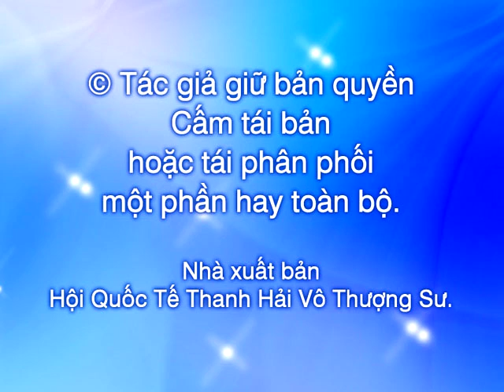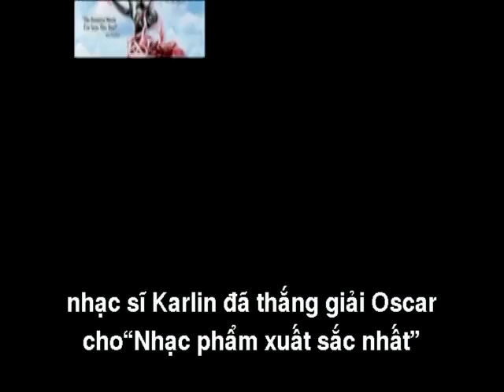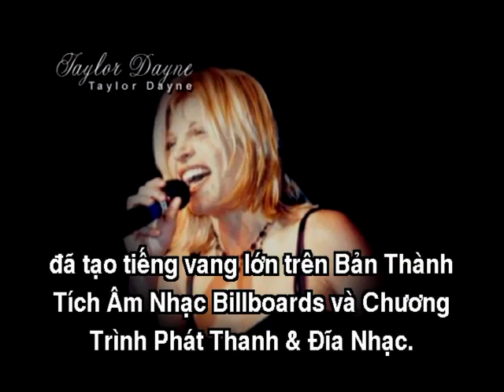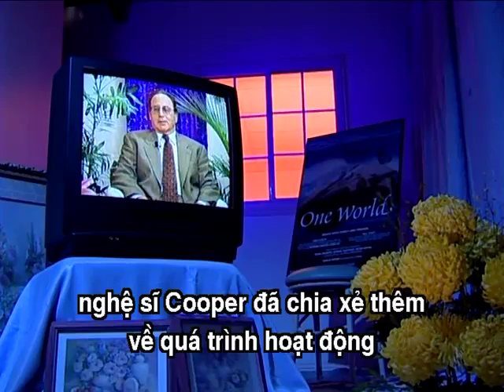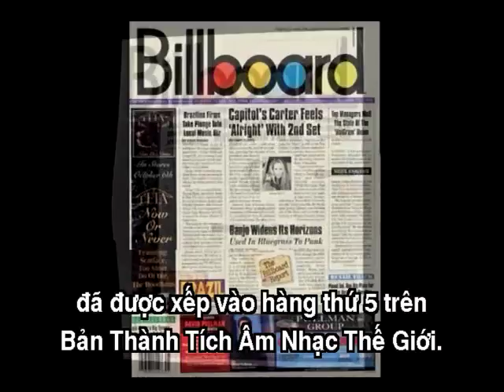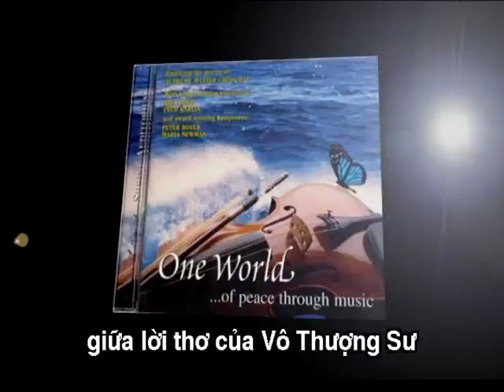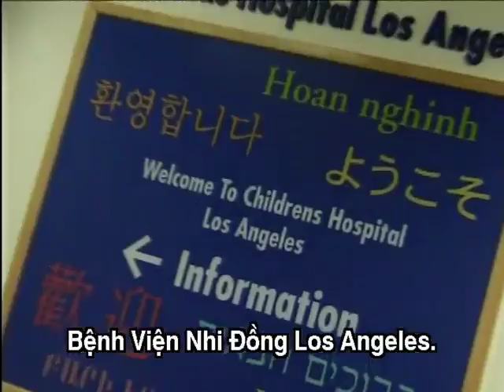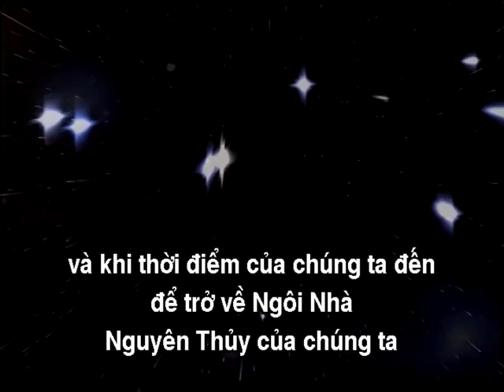709 Ðêm Của Những Vì Sao ( Thanh Hải Vô Thượng Sư Với Những Siêu Sao Hollywood )